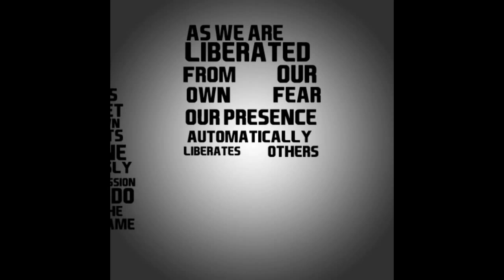Our greatest fear is to be ourselfs...